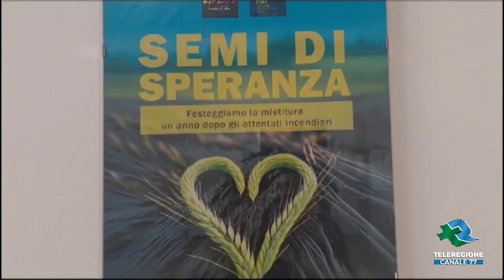CERIGNOLA | Il valore civile delle denunce contro la mafia